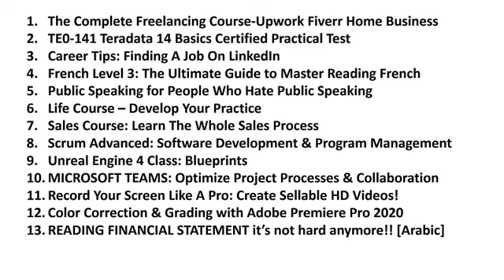Free Udemy Coupons (June 27, 2020)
This video will help you to enroll free udemy courses mentioned below

The Complete Freelancing Course-Upwork Fiverr Home Business
TE0-141 Teradata 14 Basics Certified Practical Test
Career Tips: Finding A Job On LinkedIn
French Level 3: The Ultimate Guide to Master Reading French
Public Speaking for People Who Hate Public Speaking
Life Course – Develop Your Practice
Sales Course: Learn The Whole Sales Process
Scrum Advanced: Software Development & Program Management
Unreal Engine 4 Class: Blueprints
MICROSOFT TEAMS: Optimize Project Processes & Collaboration
Record Your Screen Like A Pro: Create Sellable HD Videos!
Color Correction & Grading with Adobe Premiere Pro 2020
READING FINANCIAL STATEMENT it’s not hard anymore!! [Arabic]